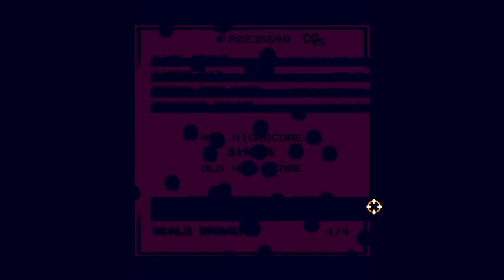its always a meme run that does it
monolith is fun!